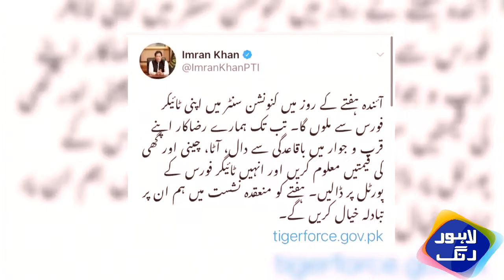Inflation out of control program by Zubair Sajid Dhillon part 3 12-10-2020